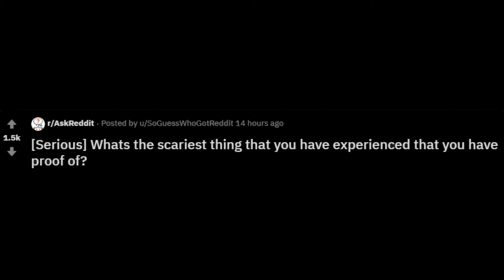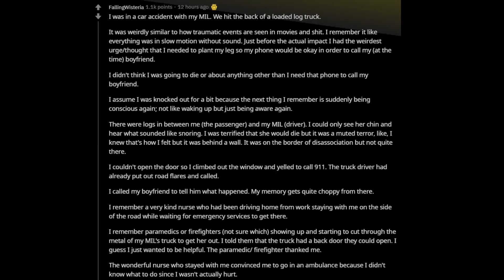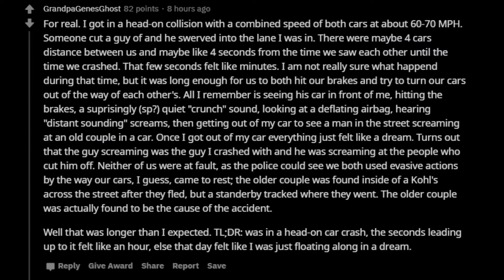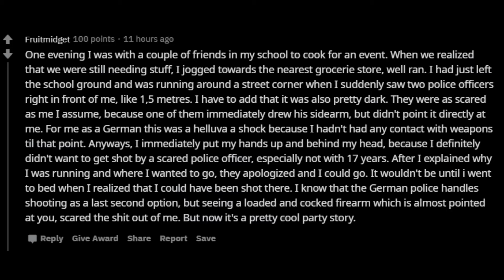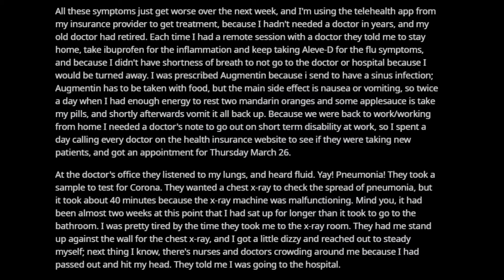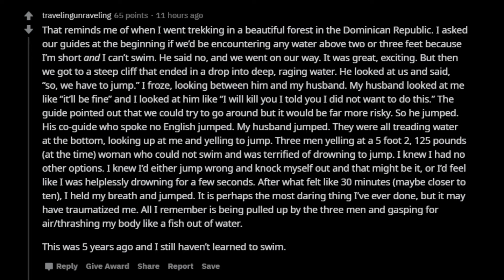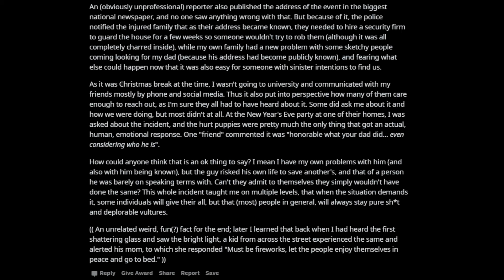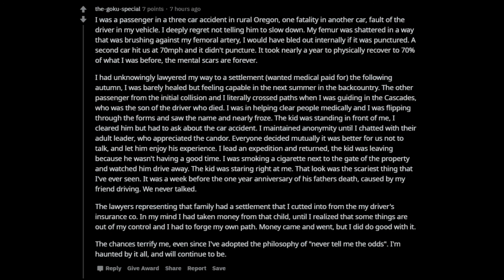[Serious] Whats the scariest thing that you have experienced that you have proof of?